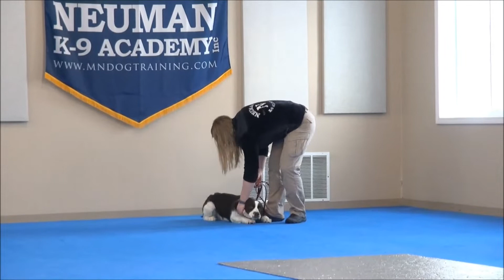Griffin (English Springer Spaniel) Boot Camp Dog Training Video Demonstration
Griffin (English Springer Spaniel) graduated from the dog training boot camp at Neuman K-9 Academy. This program included obedience commands to sit, stay, heel or walk on a loose leash, come when called, proper etiquette, no jumping up, meeting and greeting people under control, and running on a treadmill.

Our dog training camp provides programs for English Springer Spaniel's such as boot camp, obedience training, and puppy camp.